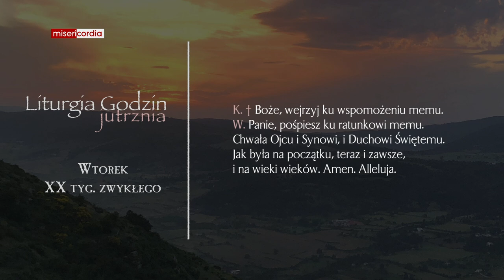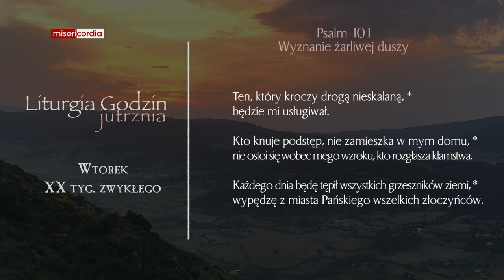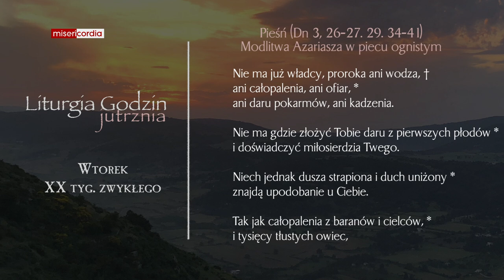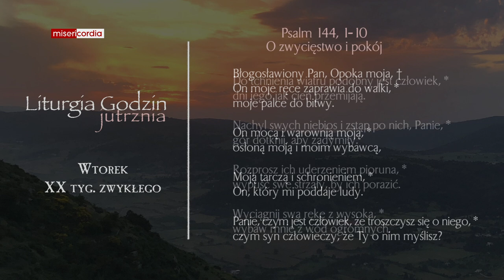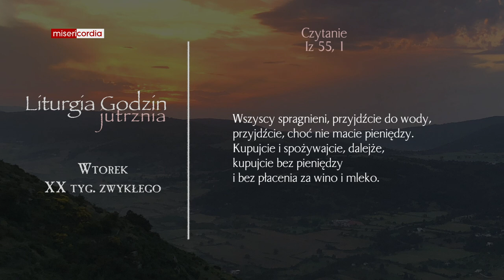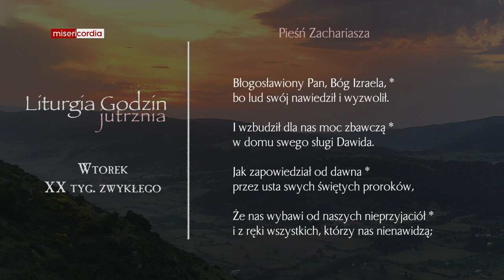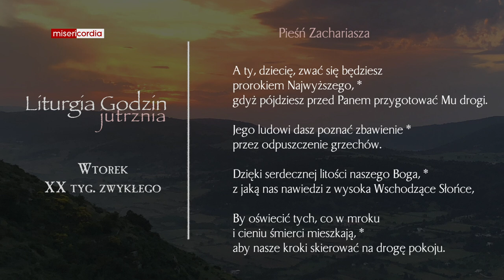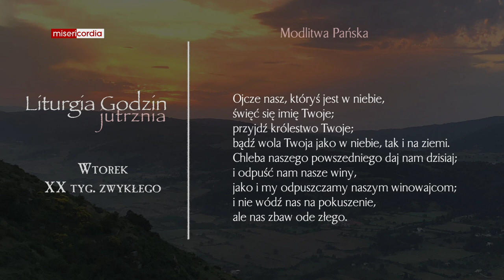Liturgia Godzin | Jutrznia | Wtorek, XX tyg. zwykłego